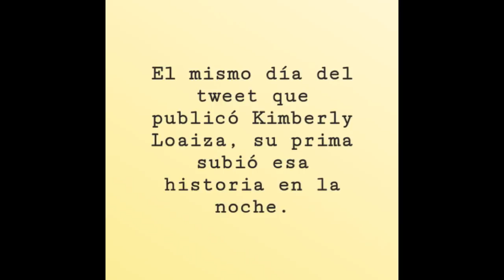¿EL BEBÉ DE KIMBERLY LOAIZA ES VARÓN? KIMBERLY CANTA NO TE ENAMORES DE PALOMA MAMI,CARO DE BAD BUNNY